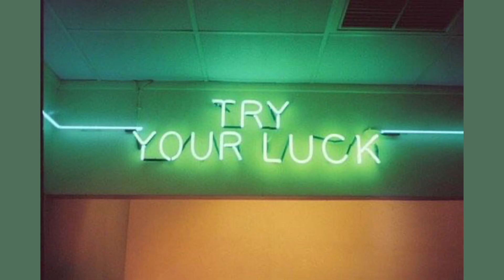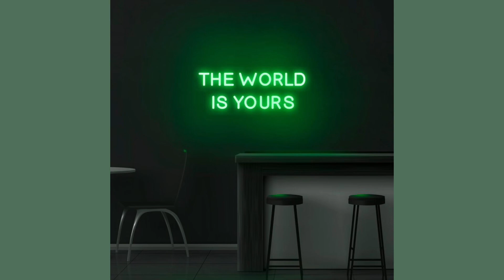🍀you're so luck!🍀 (EFFECTIVE attract good luck sub) - silent- nyx subs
›𝐍𝐨𝐰 𝐥𝐨𝐚𝐝𝐢𝐧𝐠. . .

'*•.¸♡ WELCOME TO NYX SUBS  ♡¸.•*'

PLZ READ BEFORE CONTINUING!! ⚠️TAKE A BREAK OR STOP USE IF YOU GET HEAD ACHES OR ANY PAIN. ⚠️

✧･ﾟ: ✧･ﾟ:

 ↳ ❝ BENEFITS ¡! ❞

一 experience huge amounts of good luck
一 only attract good luck
一 win any coin flip
一 win any chance game
一 everyone is in awe of your good luck
一 override probability
一  good thing happen by coincidence
一  good luck magnet
一  things go your way when least expected

✧･ﾟ: ✧･ﾟ:

↳ ❝ NOTES ¡! ❞
︰100% safe (tested by me)
︰can be downloaded in any format (mp3, mp4, wav, etc)
︰earphones/headphones are optional but recommended
︰do not try to turn volume up all the way (will damage speaker and ears)
︰give permanent results
︰only have happy, confident affirmations
︰are unisex unless stated otherwise

↳ ❝ TIPS ¡! ❞
︰at least 1-2 times per day (no limit)
︰stay hydrated, drink your water
︰believe in yourself and the results
︰act as if you already have the results
︰visualize the results (usually morning and night)
︰don't look in the mirror check for results after each listen
︰let the process do its thing

 song - silent sub

✧･ﾟ: ✧･ﾟ:

✮ WHAT ARE SUBLIMINALS? subliminals are usually just audio. they are affirmations usually hidden in silence or music to positively change your subconscious mind. these audio clips reprogram your subconscious mind to produce real / visible results. results can take from weeks to years.

› carrd linked in profile

🌊 FEEL FREE TO SEND IN RESULTS OR REQUESTS | REQUESTS WILL BE SEEN IN THE COMMENTS BUT MAY NOT ALWAYS BE TAKEN 🌊